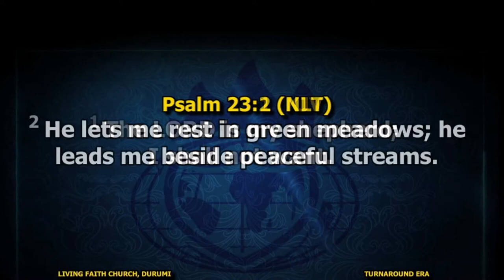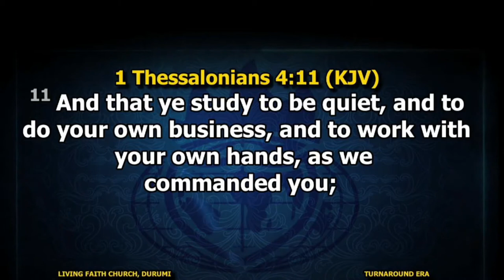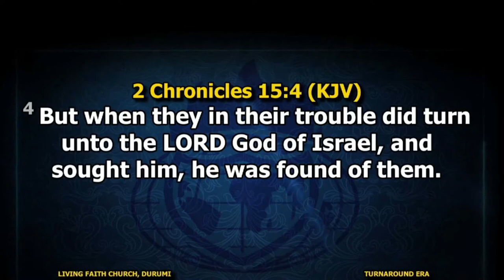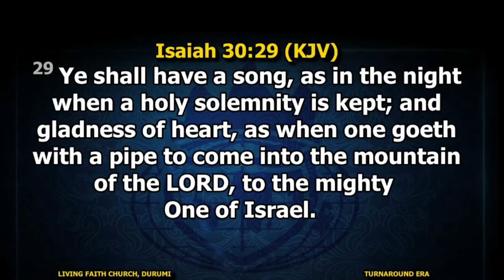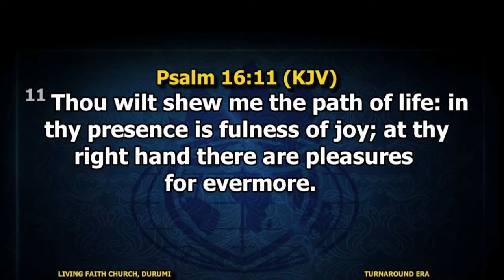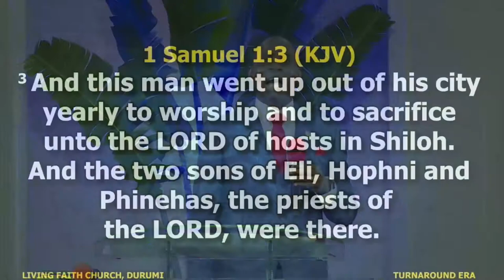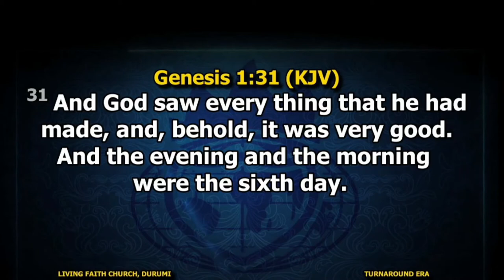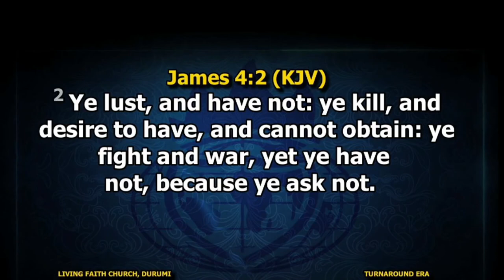UNDERSTANDING HOW GOD LEADS PT 4B 22082021 PST ISAAC FOLAJI